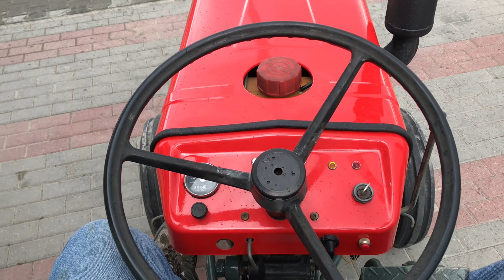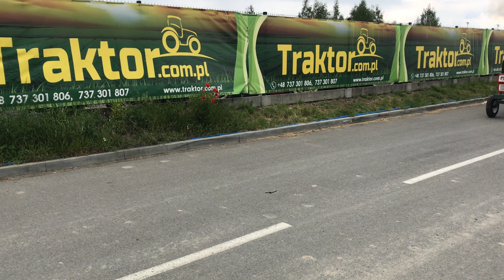Yanmar YM1300S 2x4 13KM + oryginalna japońska glebogryzarka kolejny „klasyk” od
Yanmar YM1300 2x4 13KM + oryginalna japońska glebogryzarka kolejny „klasyk” od naszej firmy

Yanmar Co., Ltd to japońska firma specjalizująca się w produkcji silników Diesla. Założona w roku 1912 do dzisiaj specjalizuje się nie tylko w produkcji silników wysokoprężnych ale również w produkcji lekkich lodzi rybackich oraz kadłubów statków no i przede wszystkim najbardziej znana jest z produkcji traktorów, kombajnów i lekkich maszyn rolniczych. Firma produkuje min maszyny do sadzenia ryżu, różnego rodzaju pompy, glebogryzarki, mini koparki i spalinowe generatory prądu.

Tym razem prezentujemy ciągnik odrestaurowany dla naszego klienta, ciągnik przeznaczony do pracy w przydomowym ogrodzie z oryginalna japońska glebogryzarką. Bardzo mały i lekki traktorek o mocy 13 KM i napędem 2x4.

        Yanmar YM1300 to bardzo kompaktowy traktorek z napędem 2x4 i dwu cylindrowym silniku diesla o mocy 13KM. Model YM1300 produkowany był w latach 1975 do 1980 roku, posiada manualna skrzynie biegów co daje 6 biegów do przodu i 2 biegi do tyłu oraz 3 prędkości wałka WOM/PTO. Traktorek waży tylko 540 kg co przy długości 210 cm i szerokości 100 cm pozwala na transport przyczepka samochodową czy małym busem.

        Całość zamówienia dopełnia oryginalna glebogryzarka japońska również odnowiona na życzenie klienta.

36-002 Trzebownisko.